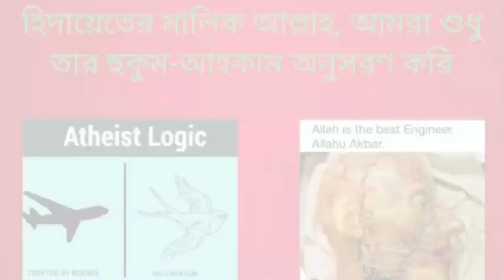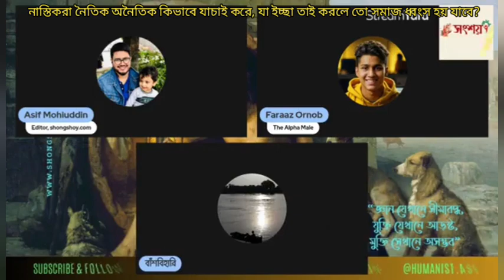নাস্তিকরা নৈতিক অনৈতিক কিভাবে যাচাই করে, যা ইচ্ছা তাই করলে তো সমাজ ধ্বংস হয়ে যাবে?